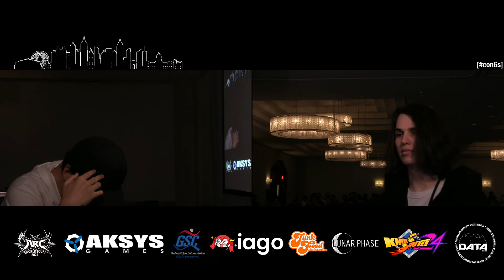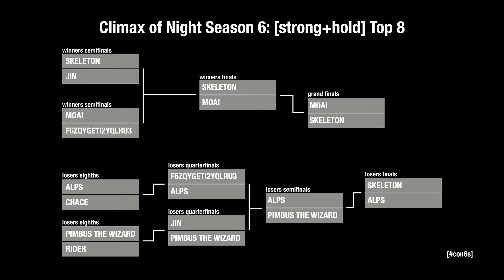Climax of Night 6: Melty Blood AACC Top 8 Tournament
Timestamps
0:00 Intro
2:02 Skeleton (Kouma) vs Jin (Kouma)
9:19 Moai (Satsuki) vs F6ZQYGETI2YQLRU3 (Arcueid)
18:34 Pimbus the Wizard (Hisui) vs Rider (Aoko)
30:00 Alps (Shiki) vs Chace (Satsuki)
37:14 Jin (Kouma) vs Pimbus the Wizard (Hisui)
45:44 F6ZQYGETI2YQLRU3 (Arcueid) vs Alps (Shiki)
53:40 Winners Final
1:10:42 Losers Semi
1:21:25 Losers Final
1:30:20 Grand Finals

Climax of Night presents Climax of Night Season 6: [strong+hold]; 4 crazy tournaments across three days with previous champions and newcomers alike rising to the challenge to fight. With World Tour level stakes no less! In the beautiful backdrop of the Norcross, about 20 minutes northeast of Atlanta, we've secured over 13,000 sq ft. of space for everyone to come around and play. Or spectate. Or to bet against your friends. Or be a stream monster. It's whatever you want it be! As with previous years, we are hosting with an artist alley and free play arcade for all 3 days and bringing back a special event we did all the way back in 2021: Sets x Sets! Where we all dance to the beat of somebody getting beat up! ...in game that is.

So come on down to the dirty South for the cleanest showroom in October! Five years running mind you!